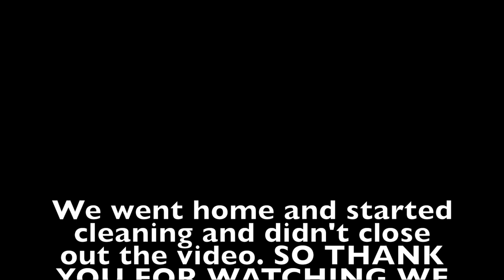BABY MEETS SANTA CLAUS *hilarious*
Our one year old Ella meets Santa for the first time. WE DON'T THINK SHE LIKES HIM.